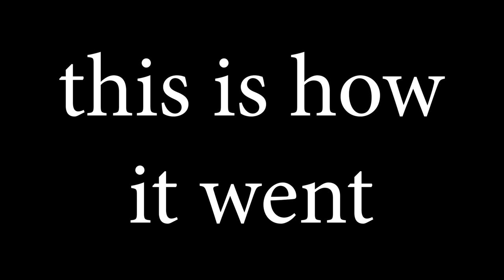Making The White Stuff (In minecraft)(Waltuh)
Group#!/about